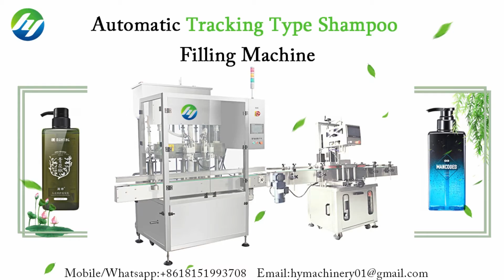Automatic Tracking Type Shampoo Bottle Filling Capping Machines Packing Production Line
Automatic Tracking Type Bottle Liquid Piston Filling Four Wheels Clamping Capping Machine Production Line for Shampoo Dispensing in Bottles

◆ Tracking type filling machine
☛Introduction
Automatic intelligent high-precision piston filling machine is the latest generation of our company's optimized and improved tracking piston filling machine, which can automatically complete a series of operations such as conveying, counting, positioning, filling, and discharging. It is suitable for filling of viscous liquid like shampoo, liquid soap, body wash, agrochemical water agent, emulsion, emulsifier, suspension agent, and high viscosity material. The whole machine is a linear arrangement structure. The filling adopts a servo-driven tracking filling and volumetric metering filling principle to achieve high-precision filling measurement.

☛Parameters:
1.Filling heads: 2pcs
2.Filling Volume: 100-1000ml
3.Capacity: 0-3000BPH
4.Accuracy: ≤±1%
5.Suitable bottle spec: ⌀50-100ml, H50-260mm, bottle mouth  ≥ ⌀18mm
6.Power supply: AC220V; 50Hz globally customized
7.Power: 3Kw
8.Compressed air: 0.6-0.8Mpa
9.Dimension: 2000x1200x2000mm
10.Weight: 400Kg

✅Catalog